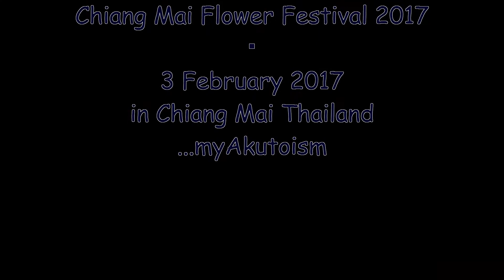Chiang Mai Flower Festival 2017 "Contest of Miss 2017 part-3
This video is.. Miss Contest of Chiang Mai Flower Festival 2017 part-1
10→3→final
Night of 3 February 2017 in Chiang Mai Thailand